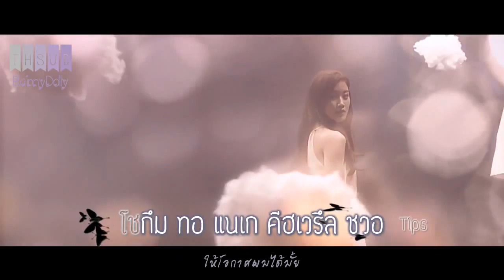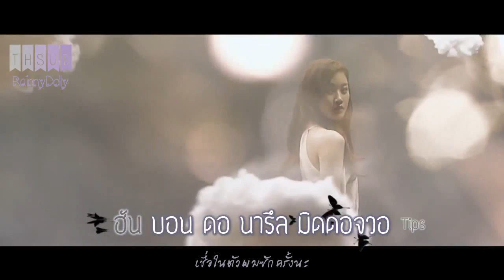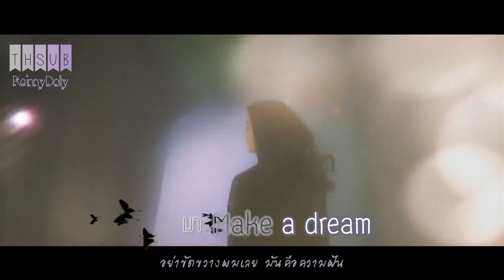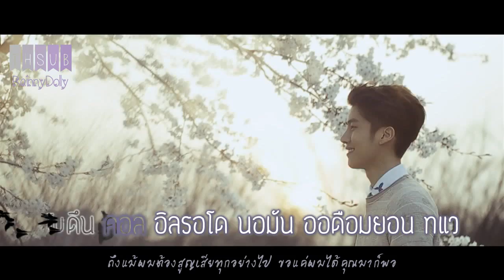[THAISUB] Tell me why - Toheart (투하트)